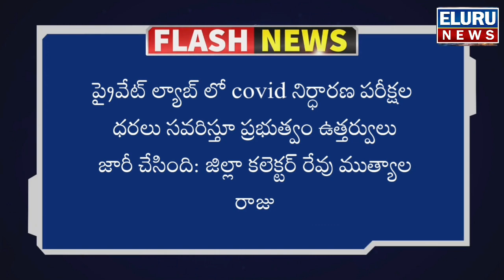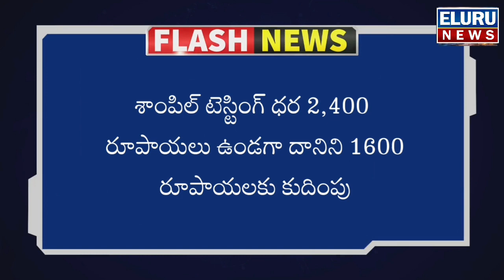అదిక రేట్లు వసూలు చేస్తే ప్రైవేటు ఆసుపత్రులపై కఠినమైన చర్యలు కలెక్టర్ రేవు ముత్యాల రాజు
అనుమతి లేకుండా కొవిడ్ చికిత్సచేసే ఆసుపత్రులను ఉపేక్షించేది లేదని, కఠిన

చర్యలు తీసుకోవడం జరుగుతుందని జిల్లా కలెక్టర్ రేవు ముత్యాలరాజు తెలిపారు గురువారం జిల్లా కలెక్టరేట్ గోదావరి సమావేశ హాలు నందు జిల్లా కలెక్టర్ రేవు ముత్యాల రాజు, జిల్లా జాయింట్ కలెక్టర్-అభివృద్ధి హిమాన్షు శుక్లా సంయుక్తంగా ప్రయివేటు హాస్పటల్స్ యాజమాన్యాలు, ఐఎంఎ సమావేశమై ప్రయివేటు ఆసుపత్రులలో కొవిడ్ చికిత్స చర్చించారు

ఈ సందర్భంగా జిల్లా కలెక్టర్ మాట్లాడుతూ ప్రభుత్వ నిబంధనలు, నిర్ణయించిన రేట్లు ప్రకారం కొవిడ్ చికత్స చేయడానికి ముందుకు వచ్చే ఆసుపత్రులకు అనుమతి ఇవ్వడానికి సిద్ధంగా వున్నామన్నారు. అనుమతి లేకుండా కొవిడ్ చికిత్స నిర్వహించడం, అధిక రేట్లు వసూలు చేయడం జరిగితే చర్యలు తప్పవని హెచ్చరించారు. ప్రభుత్వ ఉత్తర్వులు నెం.77 హెల్త్ ఫ్యామిలీ వెల్ఫేర్ శాఖ, 8.7.2020 ఉత్తర్వులను అనుసరించి నిర్ణయించిన రేట్ల ప్రకారం చికిత్స చేయాల్సి వుంటుందన్నారు. ప్రైవేట్ ల్యాబ్లో కోవిడ్ నిర్ధారణ పరీక్షల ధరలను సవరిస్తూ ప్రభుత్వం ఉత్తర్వులను జారీచేయడం జరిగిందన్నారు. గతంలో రు.2,900 వున్న స్వాబ్ టెస్ట్ ధరను రు.1900లకు, ప్రభుత్వం పంపించే శాంపిల్స్ టెస్టింగ్ ధరను రూ.2,400 నుండి రు.1600 లకు తగ్గించడం జరిగిందన్నారు